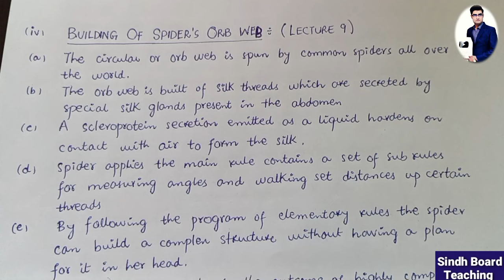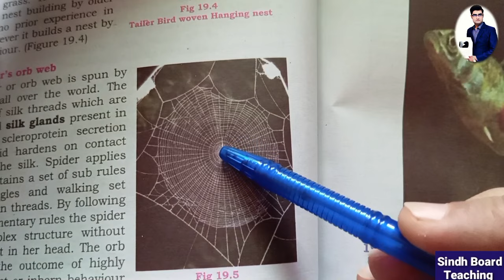Building of Spider's Orb Web (Lecture 9)